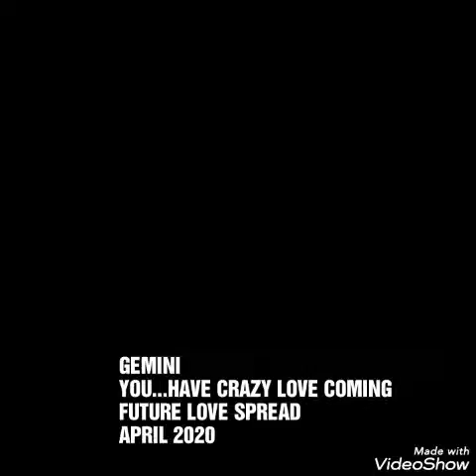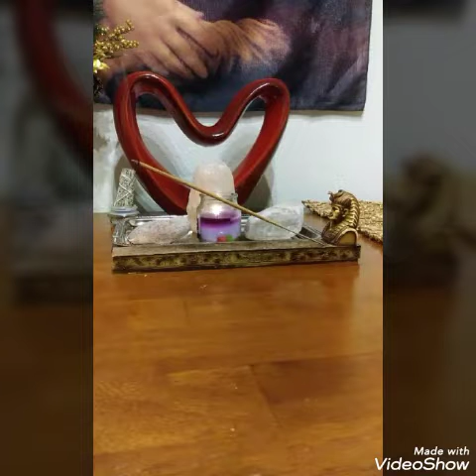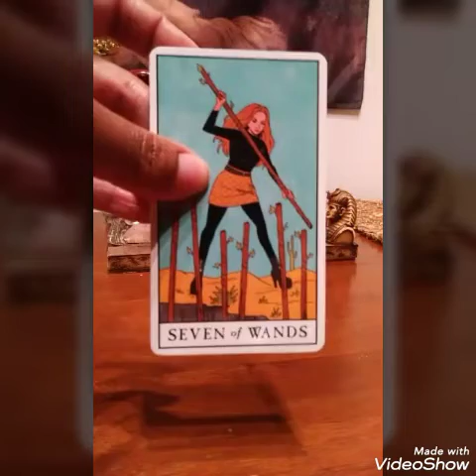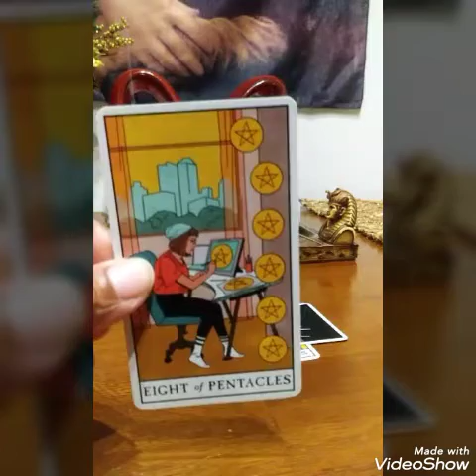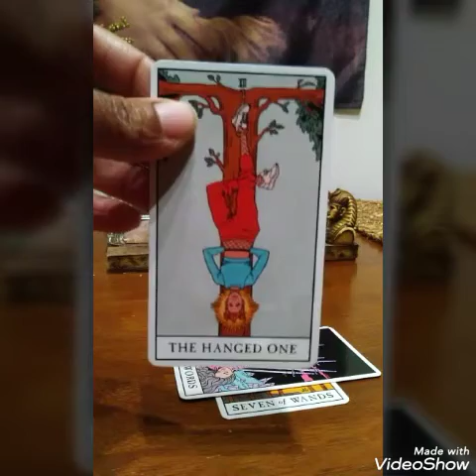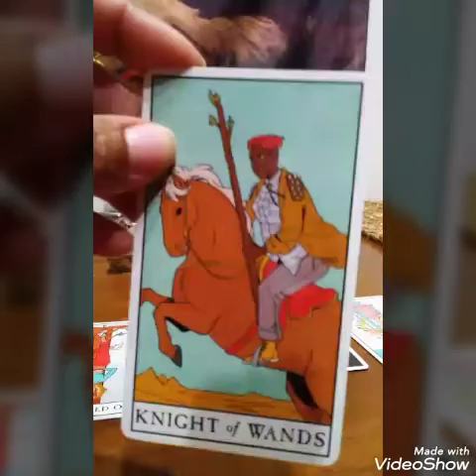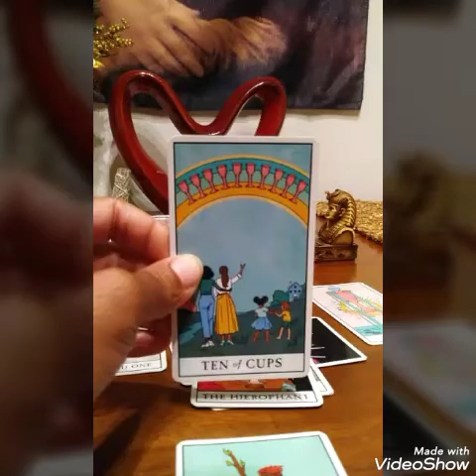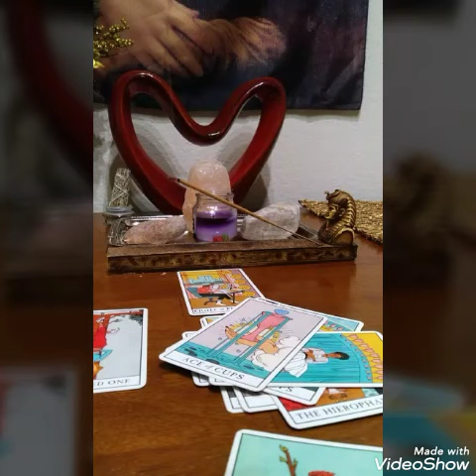♊GEMINI🎢 "YOU..HAVE CRAZY LOVE COMING!!" 🔮 CLUBQUARANTINE FUTURE LOVE SPREAD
GEMINI 🔮 CLUBQUARANTINE FUTURE LOVE SPREAD APRIL 2020

Intuitive Readings🔮
DM📩 4 Personal Readings